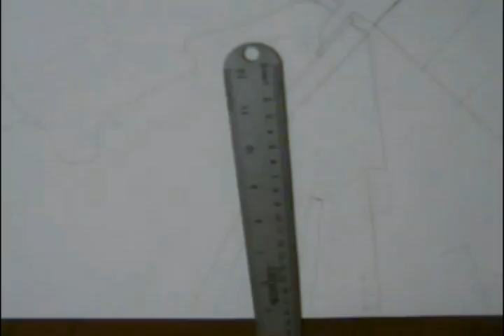Art Time Lapse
Drawing of the Golden Gate Bridge done in time lapse. the video is better than the art.

Song: Metanoia by MGMT